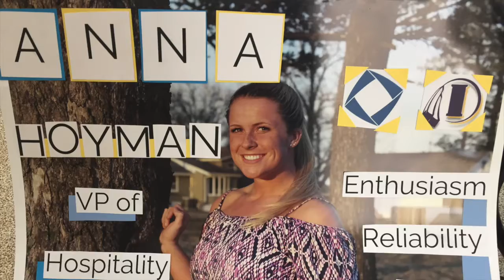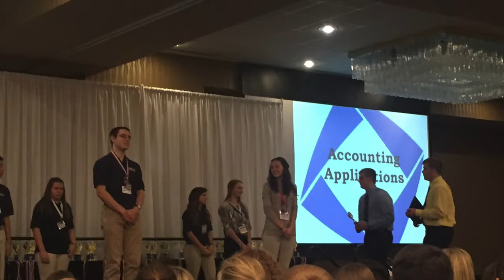DECA STATE COMPETITION 2016 -- Indianola High School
Some footage from Iowa DECA State Career Development Conference.